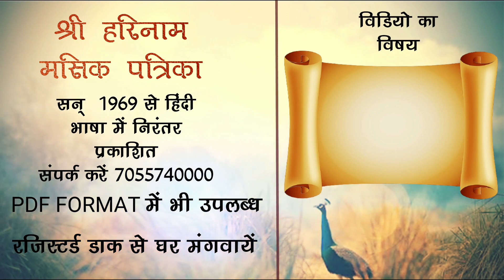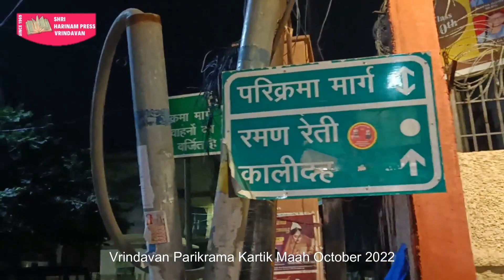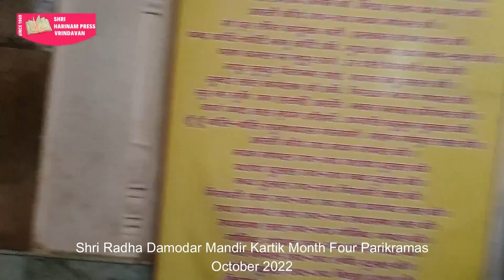श्रीवृन्दावन की परिक्रमा और श्रीराधा दामोदर मंदिर की चार परिक्रमा इससे ज्यादा सौभाग्य क्या होगा आपका